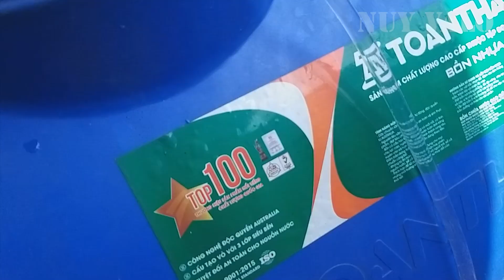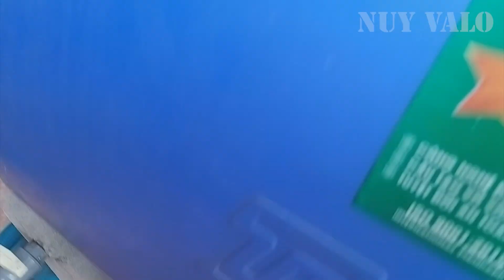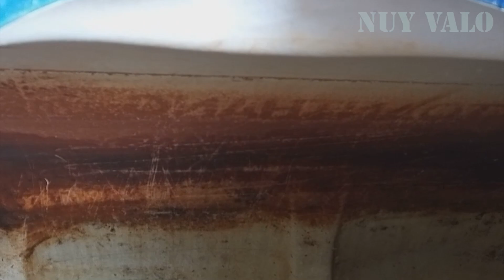Cách vệ sinh đáy bể nước nhanh và an toàn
Nước đi này không ai ngờ tới luôn. Khó thế cũng nghĩ ra được